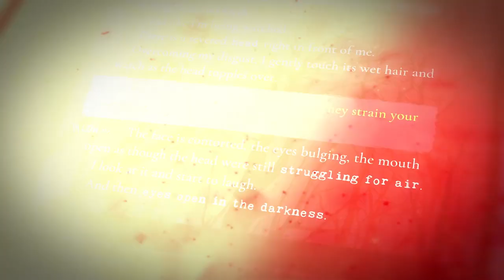Werewolf: The Apocalypse: Heart of the Forest trailer - Future Games Show Gamescom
A gothic, gruesome, interactive graphic novel with a surprising power to shock and engage its players. We're pleased to announce that the demo is now free to play on Steam.